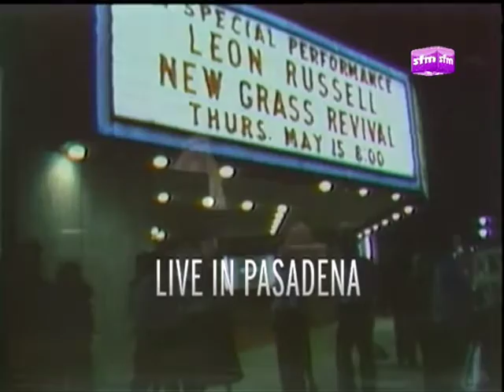Leon Russell And The New Grass Revival - Live And Pickling Fast | Official Trailer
The New Grass Revival revolutionized Bluegrass music, incorporating everything including gospel, reggae, rock and modern jazz to their traditional sound.

Leon Russell, the ultimate session musician collaborated with The New Grass Revival and took the sound to another level combining his keyboard skills and unique gravely voice with the fantastic sounds of the band.

Filmed at the Perkins Palace in California on 15th May 1980, this video captures the enormous talent of all the performers. ‘Newgrass’ became a generic label due to the success of The New Grass Revival, their image of long hair, electrified instruments and their unique material meant they gained a very hip reputation, which grew rapidly. Taking traditional bluegrass like that played by Bill Monroe and Ralph Stanley and changing it to varying degrees, Leon Russell and the New Grass Revival created a sound to remember.

Sleeve Notes (Extract):

When a band’s name becomes a generic label for a style of music: “newgrass”, you know they must have done something right. But New Grass Revival’s influence went beyond musical terms, pushing the boundaries of conventional bluegrass with their appearance and electrified instruments.

The group was formed by former members of the Bluegrass Alliance, a band which members have included a Who’s Who of pickers and players. Sam Bush (Vocals, Fiddle, Guitar, Mandolin) and Courtney Johnson (Banjo, Vocals) joined in 1970. At the time, the Alliance also featured bassist Ebo Walker and fiddler Lonnie Peerce. Within a year after Bush’s and Johnson’s arrival, Curtis Burch (Dobro, Guitar, Vocals) joined the band. In 1972, Peerce left the band, and the remaining members decided to continue under a new name -- New Grass Revival. The band released their eponymous debut album Arrival of the New Grass Revival later that year on Starday Records...

1. Over The Rainbow
2. I’ve Just Seen A Face
3. One More Love Song
4. I Am A Pilgrim / Columbus Stockade
5. Jesus Will Take Me Home
6. Stranger In A Strange Land
7. I Want To Be At The Meeting
8. I Believe To My Soul
9. Prince Of Peace
10. Rollin’ In My Sweet Baby’s Arms
11. Wild Horses
12. Of Thee I Sing
13. Amazing Grace
14. Jambalaya
15. Jumpin’ Jack Flash
16. Truck Drivin’ Man
17. Caribbean
18. A Song For You
19. La La